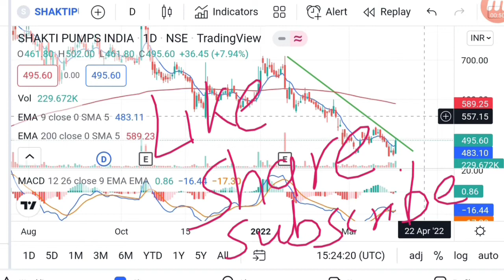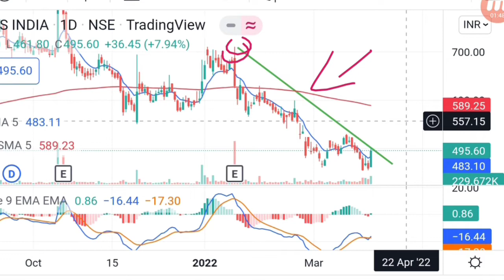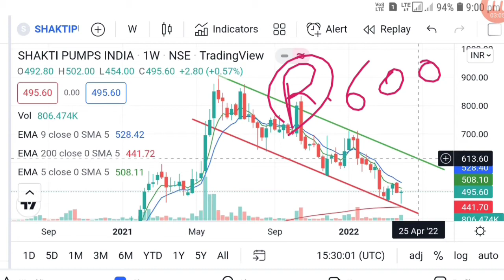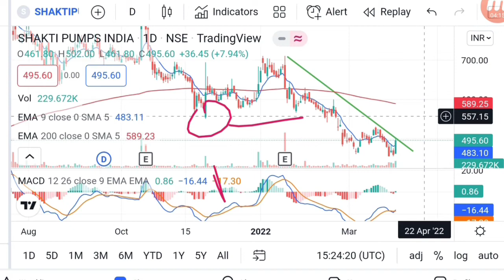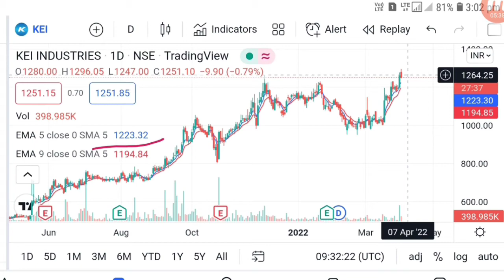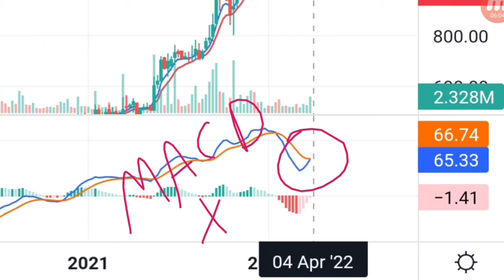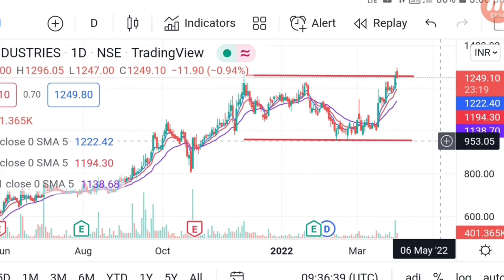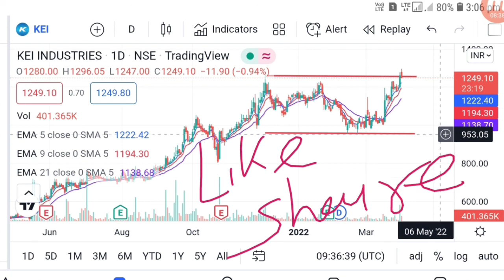Kei industries ltd share | share market latest buy tips | Shakti pump share | Vinay Equity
Hello friends in this video I mention about Kei industries ltd share latest news
Shakti pump share price target
Share market latest buy tips

Vinay Equity

Thanks